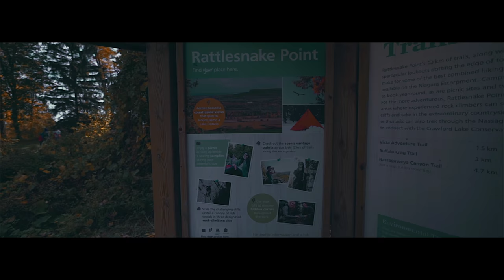Farsi - One day trip to Fall nature - Part 2 سفر یک روزه به طبیعت پاییزی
This video is in Farsi and is about my one day trip to beautiful scenes of autumn in Ontario, Canada. This is part 2 of a 2 part video.

My Gear:
- Main Camera
- Second Camera
- ND Filter
- Joby Gorillapod
- ND filter for drone
- Image Stabilizer
- On camera lighting
- Sony extra batteries
- Monitor for camera
- Camera Backpack